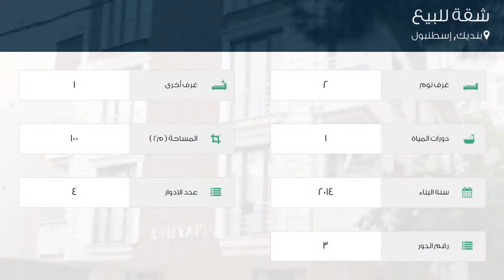شقة للبيع في شارع بولين سوكاجي, بنديك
تفاصيل العرض:-

رقم: 4779394

ميزات:-

2 الغرف, 1 غرف أخرى, 1 عدد دورات المياه, 4 عدد الأدوار, 3 رقم الدور, 2014 سنة البناء, انترنت, غاز, مطبخ مجهز, سكني, صالة